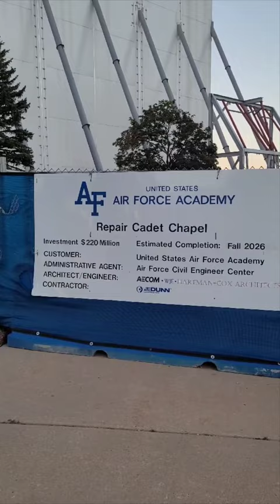MAGNIFICENT state funded church in Colorado